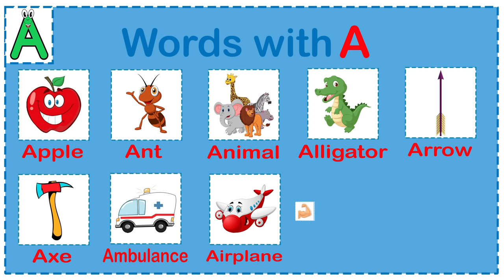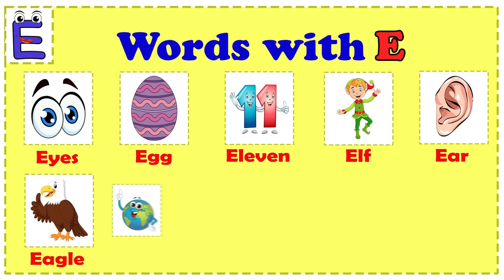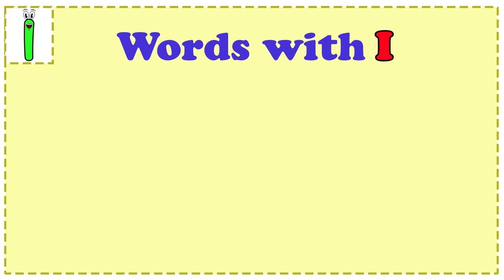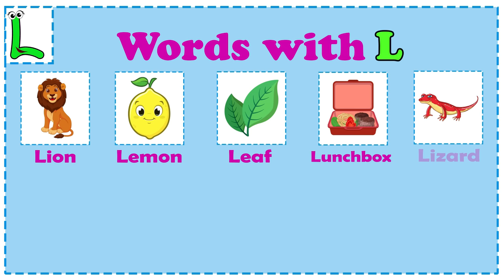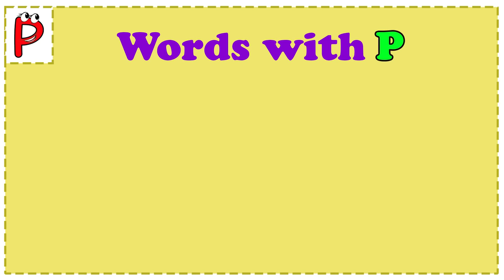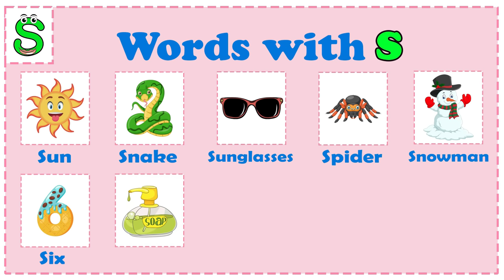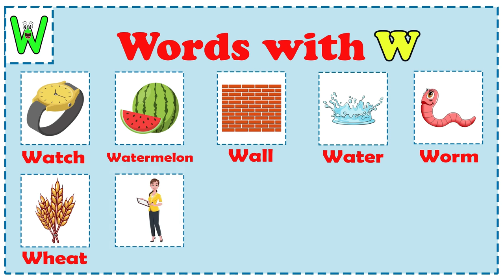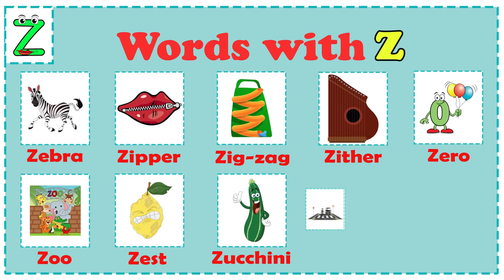10 Words A to Z | Alphabets For Toddlers | Toddlers Learning Videos | ABC Song For Toddler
10 Words A to Z | Alphabets For Toddlers | Toddlers Learning Videos | ABC Song For Toddler | Toddler

Learn A to Z for Kids

This video is a part of a series of 10 words with each alphabet, alphabets for toddlers, and vocabulary for kids. This video is for Toddlers to learn alphabets with pictures. This is an entertaining video by which toddlers can also recognize alphabets through 10 words and pictures from each alphabet.

We welcome you to Toddlers Learning Nursery Rhymes & Kids Songs! We are producing entertaining and educational kids learning videos full of fun. The childhood development experts design these toddlers learning videos to enhance intelligence and creativity.

Adding to the above, you will find our toddlers learning alphabet, toddlers learning numbers, and alphabet for toddlers with trendy patterns of animation.  We intend to enhance educational development in toddlers with basic stuff like learning ABCs, numbers, and kids vocabulary.

You will find our content safe to watch and learn as a parent for your kids.  Our perspective is to design enjoyable toddlers teaching videos. We produce a platform to learn ABC for toddlers with fun and entertainment. We hope you enjoy the fun in our learning videos as we had while creating them.